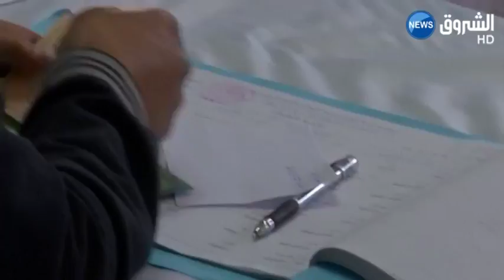دربال يلتقي بقادة الأحزاب المشاركة في المحليات هذا الأربعاء